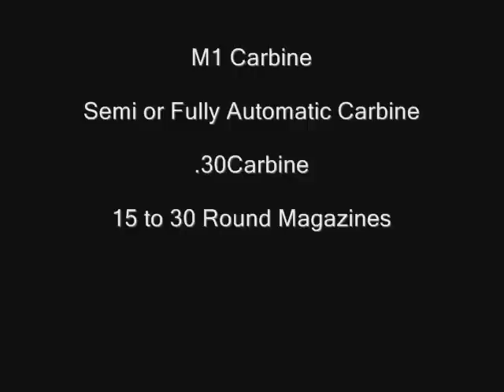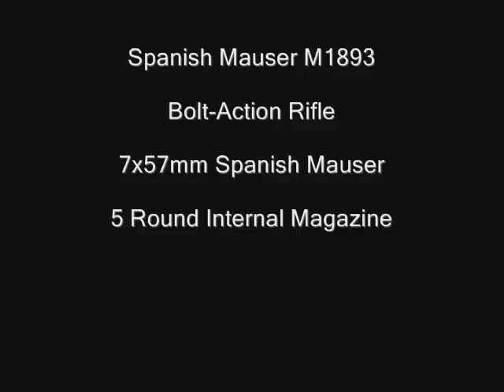What-if Call of Duty:The Cuban Revolution 1953-1959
What if there was a Call of Duty set during the Cuban Revolution of 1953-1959

Fidel Castro
new call of duty game video